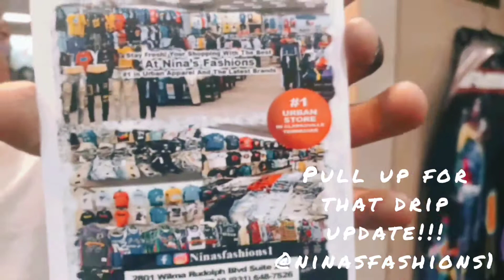Ricardo Rich Promoting Party @ Governor Square Mall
Ricardo Rich is a R&B artist who currently lives in Clarksville TN.